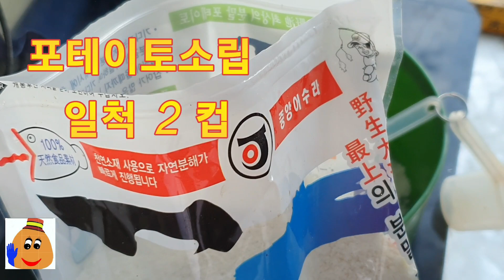이거면 끝)무른밥 속공밥 깊은 수심도 좋아 손터치 신중해야